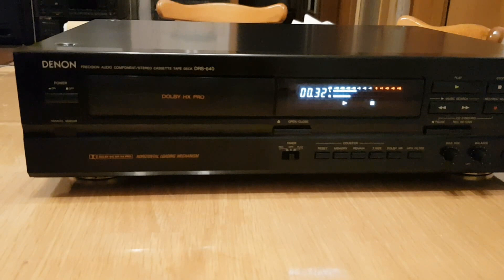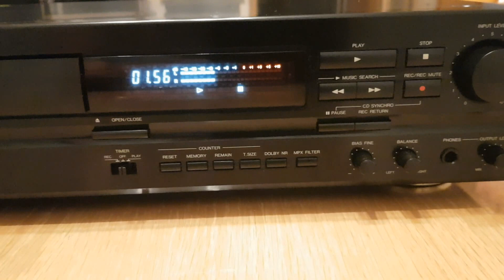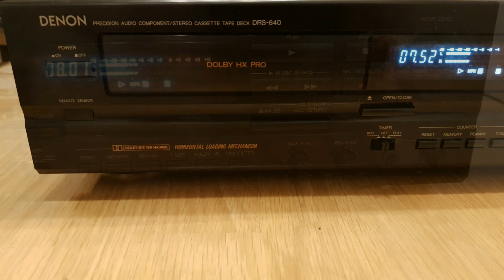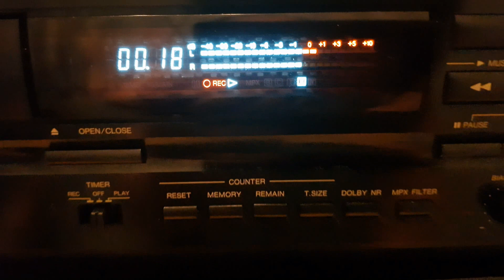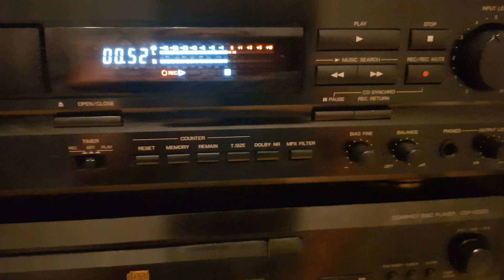DENON DRS 640